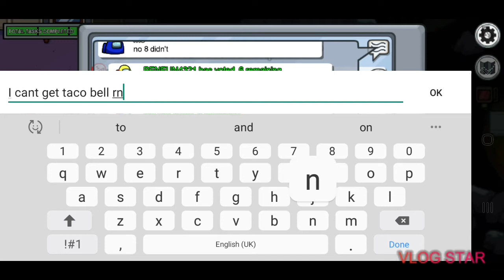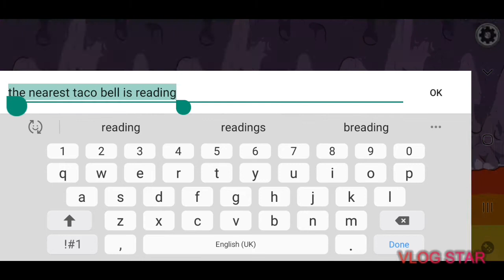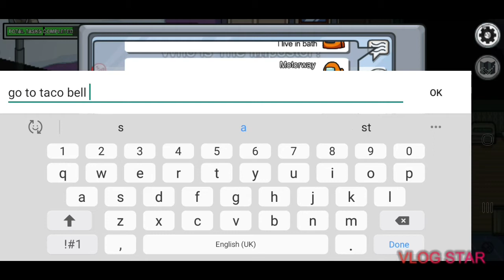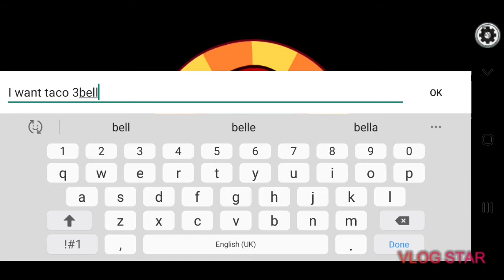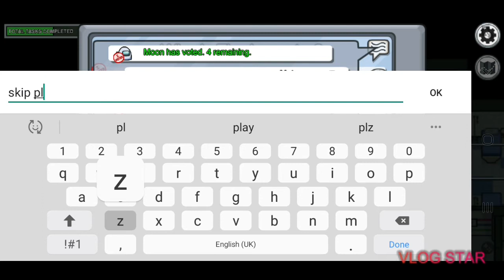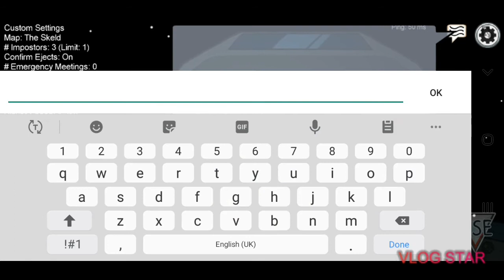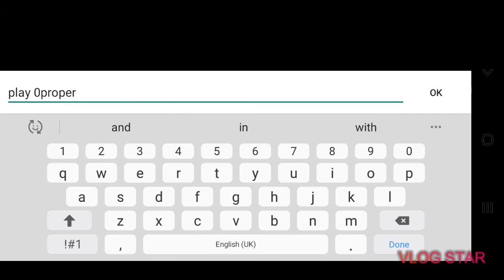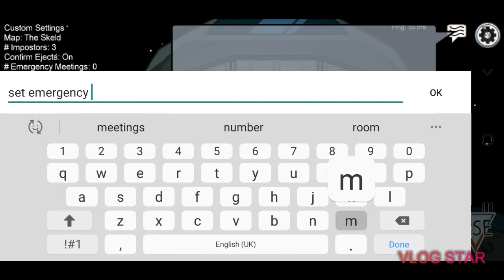Among us but people can't play it properly.